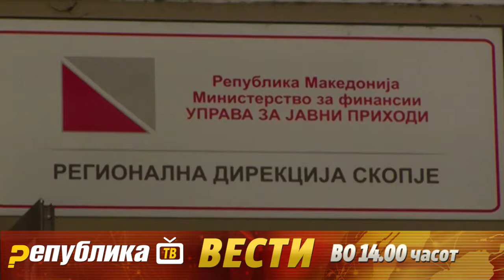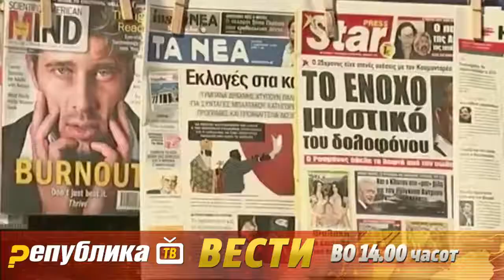Вести на Република ТВ во 14:00 часот - 02.03.2015